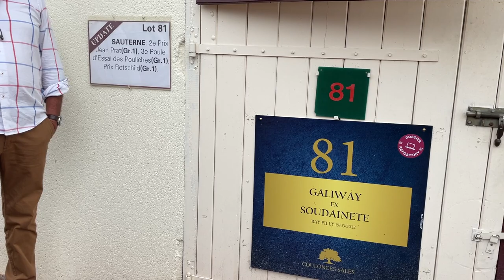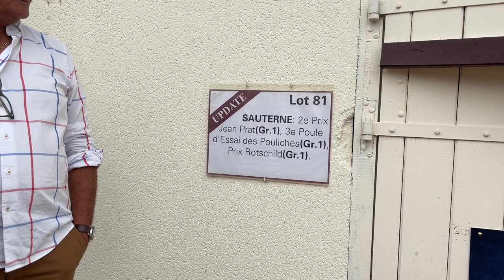Isabelle et Nicolas Simon, éleveurs du lot 81 vendu 180 000 euros